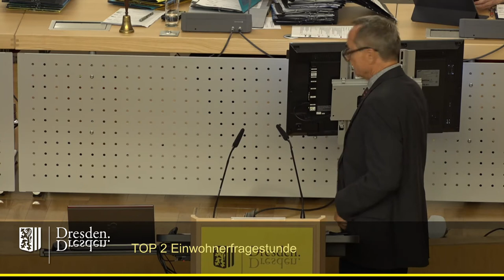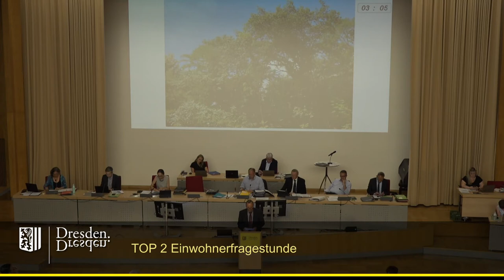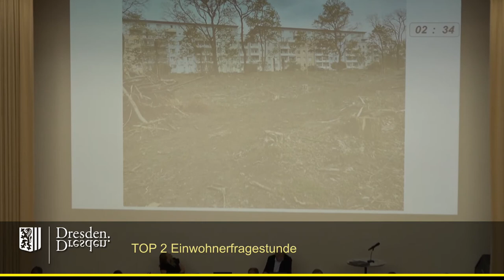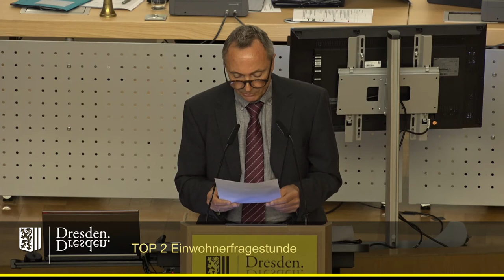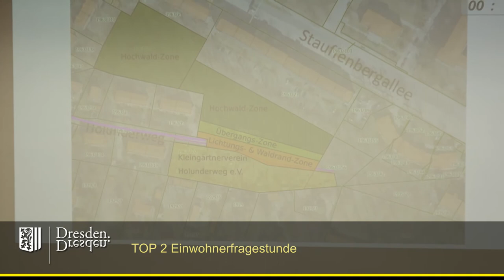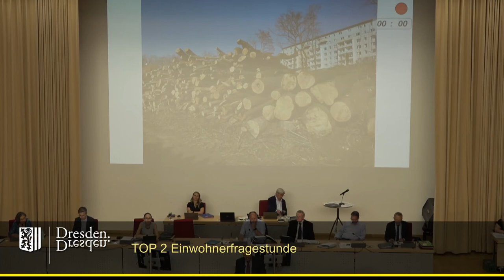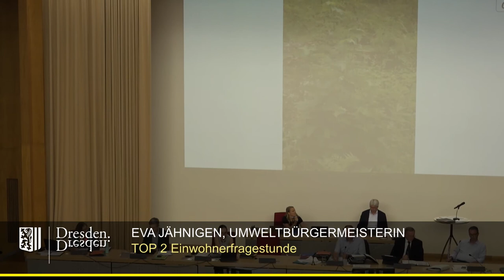staDDrat am 23. Juni 2022 Einwohnerfragestunde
Einzelne Fragesteller:

01:40 Herr Bokoy - Reparatur der Kottmarstraße
08:30 Dana Seifert - Impfungen/Impfdosen
16:38 Jens Kolb - bildungspolitische Lage in Dresden
23:59 Monika Hasch - Altes Erb-, Brau- und Schänkgut Lausa
30:55 Holger Kahnt - Wäldchen am Holunderweg
44:58 Jörg Thümmel - Entwicklung von "epidemischen Notlagen"
48:29 Claudia Meerbach - Bürgerversammlung zum Thema Coronamaßnahmen und Impfpflicht

Sämtliche (schriftliche) Antworten auf alle gestellten Einwohneranfragen finden sich im Ratsinformationssystem der Landeshauptstadt Dresden.